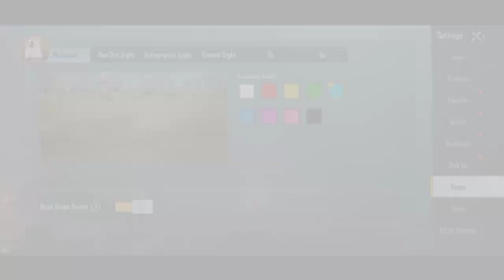OMG😱I play with 4 FiNGER Levinho 2021New Control Settings 🥵Full Gyro Scope Faster player|PUBG Mobile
Best REFlEX KiNG
Best 5 FINGER claw
Best 5 FINGER sensitivity
Best new layout code